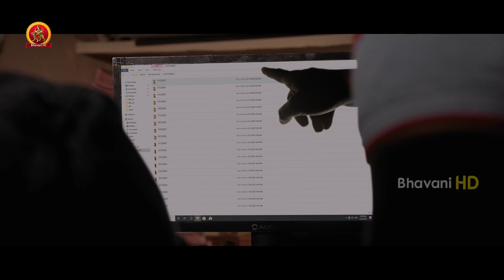వీడియోలు నీదగ్గర పెట్టుకొని బ్లాక్ మెయిల్ | Raj Tarun Poorna Latest Telugu Thriller Movie Scenes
Watch Powerplay Movie Scenes.

Starring: RajTarun, Poorna, Prince Cecil, Hemal Ingle, Ajay, Dhanraj and others
Director: Vijay Kumar Konda
Producer: Vanamalee Creatios